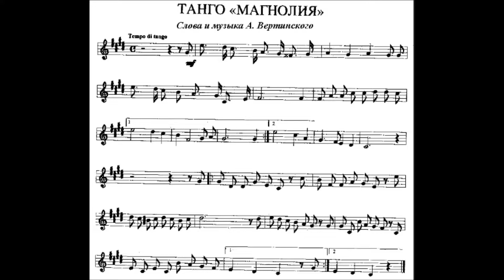В бананово-лимонном Сингапуре. Магнолия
Исполнение (стилизация) песни-танго "Магнолия" Александра Вертинского, исп. Олег Душин. 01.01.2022